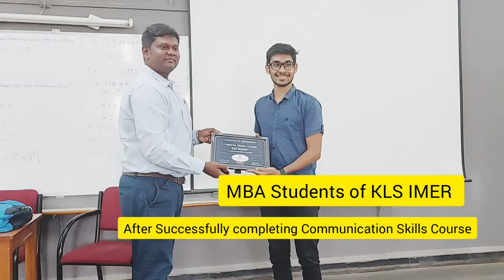3 June 2022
Successfully completed 30 hours of training Communication Skills and Personality Development sessions for IMER MBA College Belagavi